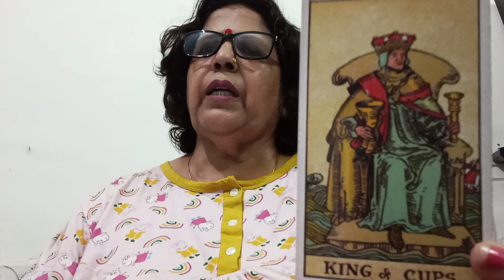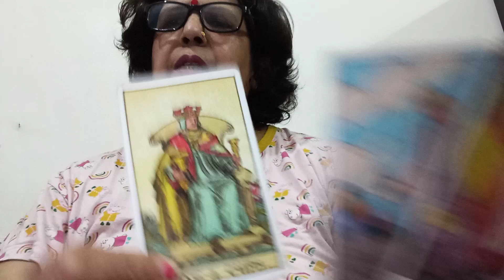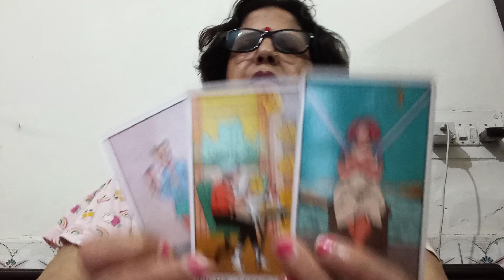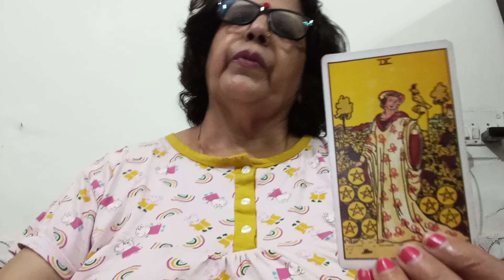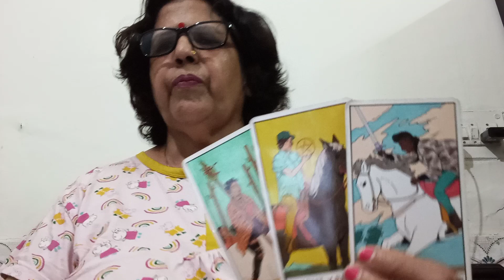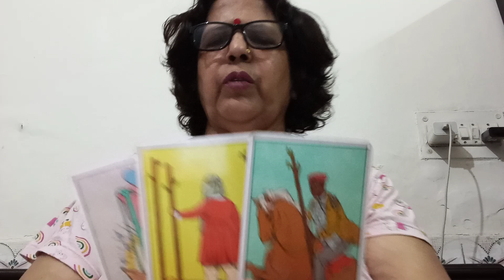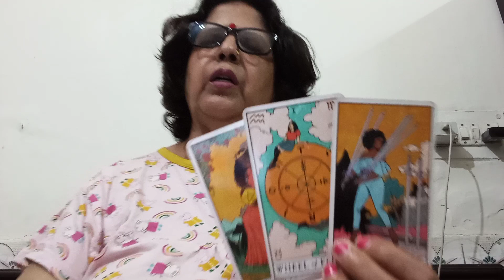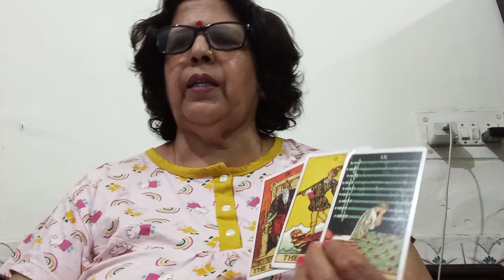GEMINI ♊ MITHUN,(14 -20 SEP)," HIMMAT SE KAAM LENA HAI "